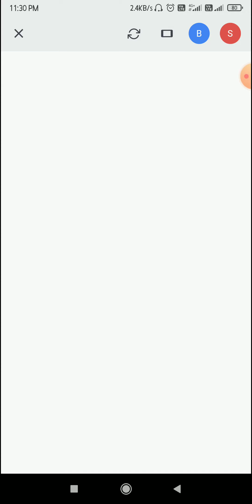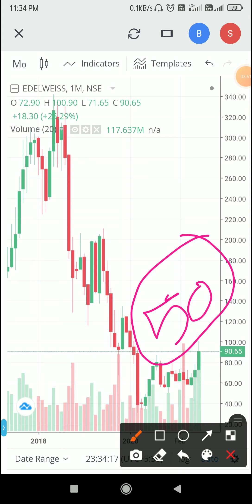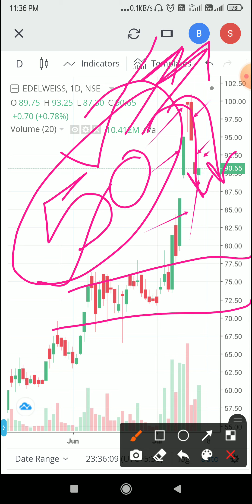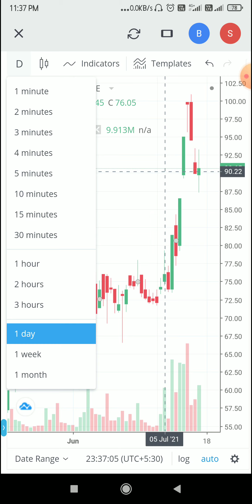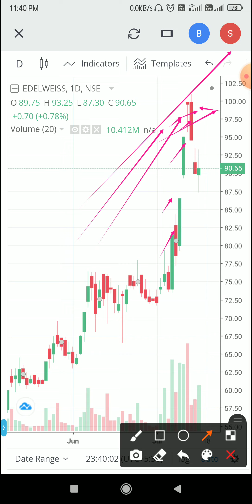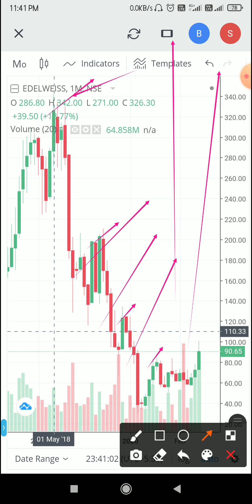Best Small Cap Stocks | Diversified Financials | Edelweiss Financial Services Ltd